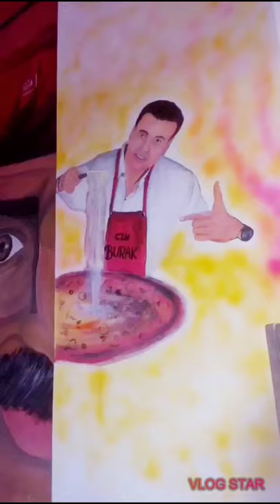CZN Burak a Turkish chief's Painting on restaurant wall by Hiren Koyani an Artist